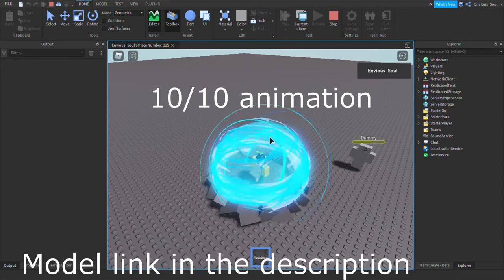Roblox Studio | Neji Rotation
I don't want to make any more Naruto stuff.